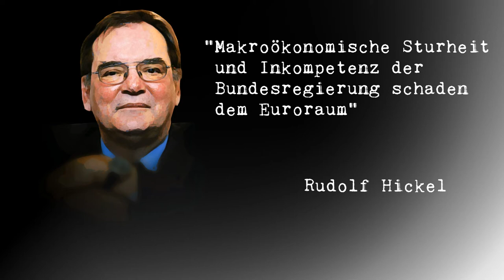Euroland spalten? Sträflich naiv! Imperiale Position Deutschlands ist ein Bumerang | Rudolf Hickel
Makroökonomische Sturheit und Inkompetenz der Bundesregierung schaden dem Euroraum. Die Austeritätspolitik Deutschlands steht am Pranger.  Interview mit dem kritischen Ökonomen Rudolf Hickel

Dieser Clip wurde mit freier Software produziert:
Videoschnitt: Kdenlive
Grafik: Gimp
Audio: Audacity
Betriebsystem: UBUNTU LINUX